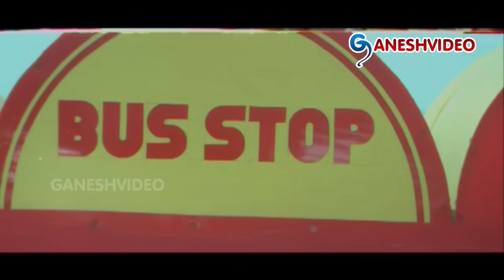Suswagatham Movie Parts 13/13 - Pawan Kalyan, Devayani - Ganesh Videos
Suswagatham Movie Parts 13/13

Movie: Suswagatham,
Cast: Pawan Kalyan, Devayani, Sadhika, Prakash Raj, Raghuvaran,
Director: Bheemaneni Sreenivasa Rao,
Producer: R.B. Choudary,
Release date: 1 Jan 1998.

Songs:
1. Ye Swapnalokala
2. Happy Happy
3. Come Come
4. Figaru Maata
5. Suswagatham
6. Aalayana Hara Thilo

Story:
This movie starts with college boy Ganesh Pawan Kalyan, who had following a girl Sandhya (Devayani) for the past four years, trying to express his love. Many times Sandhya warned Ganesh to not follow her so often. Ganesh also tried to take help of Sandhya's friend (Sadhika) but fails. One day Ganesh, on his birthday, tried to express his love to Sandhya and caught up to her father (Prakash Raj) who was a police officer and put him on the station. Later Ganesh father (Raghuvaran) take him out through the bail. Ganesh father go to Sandhya father and ask him to accept marriage proposal. But sandhya father rejects and try take her daughter to vishakapatnam to his sister house. Later he changed his mind and in hyderabad only. But Ganesh think Sandhya was in vishakapatnam and went to search her. At this time Ganesh father died in road mishap. At last Sandhya accepts the love of Ganesh. But at that time Ganesh rejects his love for wasting his precious time and losing his father. The movie ends when Ganesh going to ttend the interview suggested by his father.